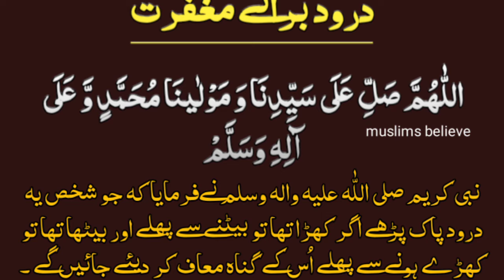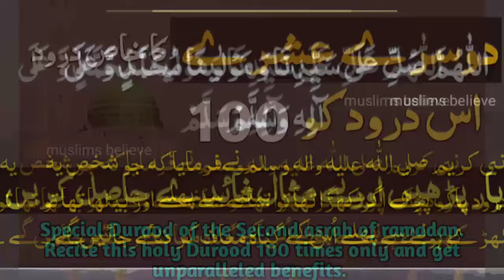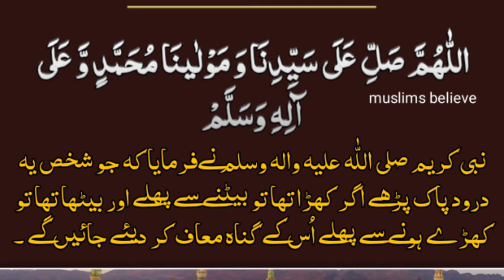special durood sharif for 2nd ashrah | dusre ashre ka durood